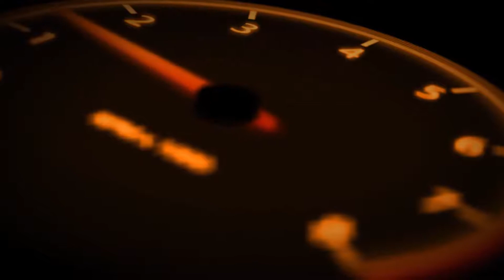World of Tanks Funny Moments EP5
Присылай свои WoT Приколы, Баги, Фейлы и забавные

The funny, humor moments replays of WOT gameplay. Let's enjoy.
When sending me a replay, please, write the approximate time when interesting stuff happen, version of gameplay. Have fun

Мир Танков , タンクの世界 , ワールドオブタンクス , ворлд оф танкс, ПРИКОЛЫ, Эпичные Моменты, Вбр, ТАНКИ приколы